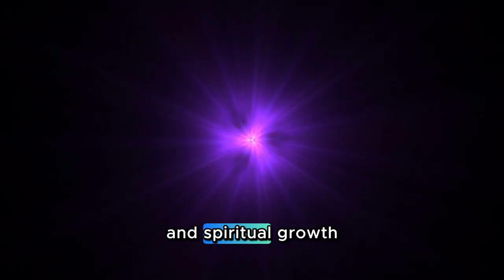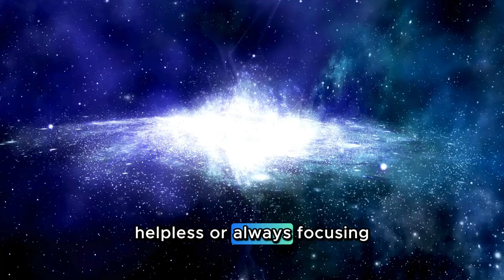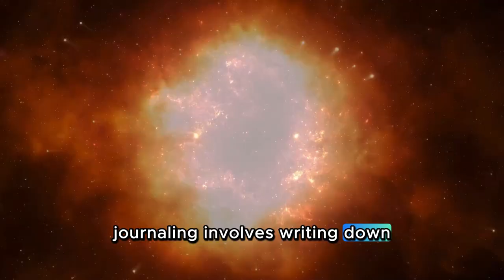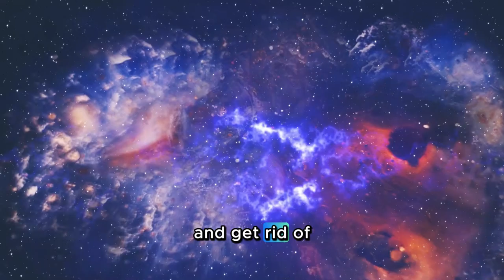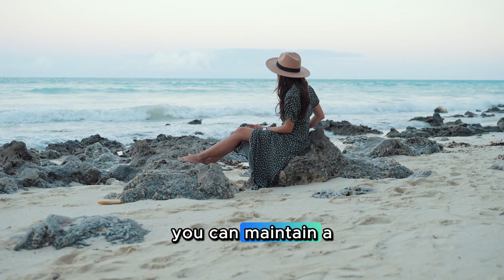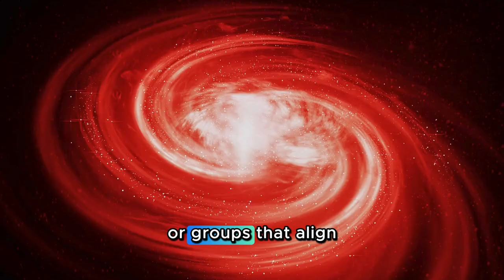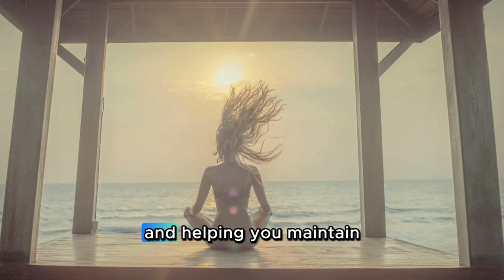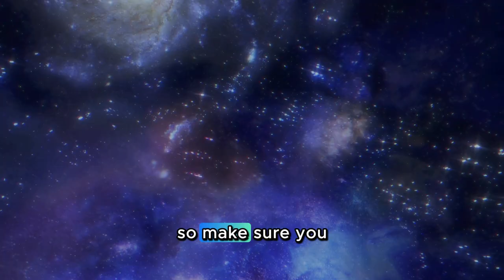Learn How To Turn Low Into High Vibrations In 27 Minutes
In this 27-minute video, you'll learn how to turn low vibrations into high ones. Discover powerful techniques to raise your energy and attract positivity!
Discover how to elevate your energy and shift from low to high vibrations in just 27 minutes. Watch this video to learn powerful techniques for raising your frequency and attracting positivity into your life!
In this 27-minute video, learn how to turn low vibrations into high vibrations for a more positive and fulfilling life. Tune in now!
In this video, you'll learn how to turn low vibrations into high vibrations in just 27 minutes. Discover the power of positive energy and transformation!
In just 27 minutes, you'll learn how to turn low vibrations into high vibrations. Watch this video to elevate your energy and attract positivity!

Timestamps:
00:00 - Introduction
00:57 - Understanding Vibrations
03:36 - Identifying Low and High Vibrations
07:58 - Benefits of High Vibrations
10:38 - Turning Low Vibrations into High Vibrations
26:12 - Conclusion.